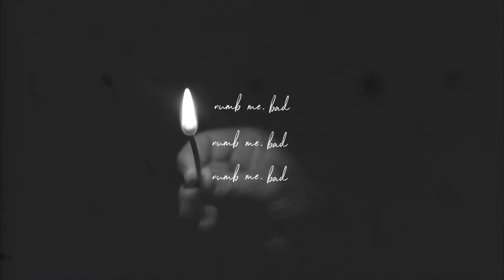Songtradr Artist Spotlight: Gavyn Bailey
Songtradr Artist, Gavyn Bailey, joined us at our Santa Monica studio to talk about mental health, his humanitarian work, and what inspires him to make music.

About Songtradr:
Songtradr is a passionate group of musicians, thinkers, builders, coders, business professionals and artist advocates with a simple mission; to revolutionize the process of exchanging music rights and provide unparalleled value for the creative classes.

Our world-class platform empowers music-makers with a comprehensive set of tools and services to professionally manage their careers, while our automated marketplace and talented music supervisors streamline the music discovery and licensing process.